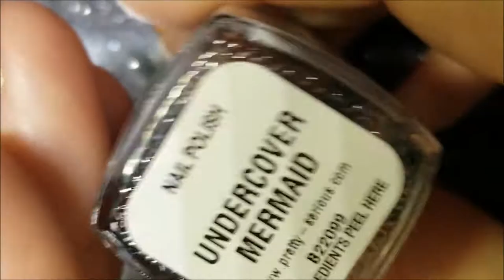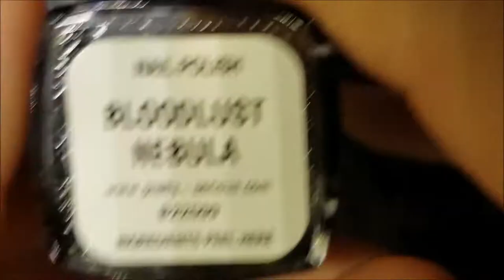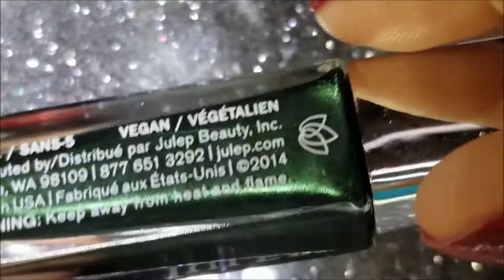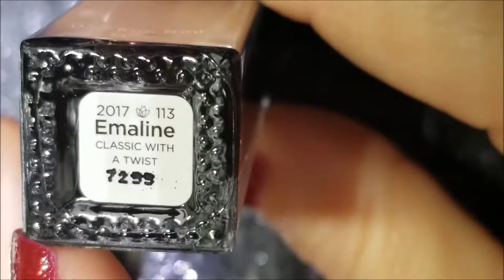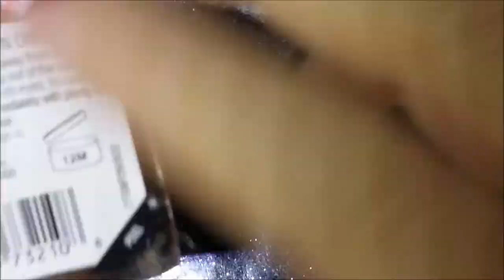Black Friday Haul - Part 3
Today I am sharing part 3 of my black Friday Goodies.

Polished Mentioned With Links:

* Kiss Gel Strong One N Only

*** Wish List ***
If you can find any of these polishes I would love to have you send them to me.

Pinterest board because naturally like with any addiction, it got out of control.

Would you like to see my entire nail polish collection?

This is my complete collection and will be updated upon receiving new polishes.

Want a nail polish shaker like the one I use? You can get here on Amazon

I really do appreciate the fact you're spending some of your time watching my videos. Even if you hate them and hate me, I really do appreciate it.